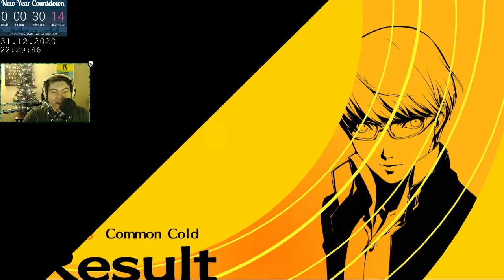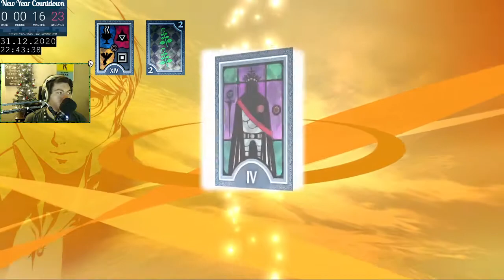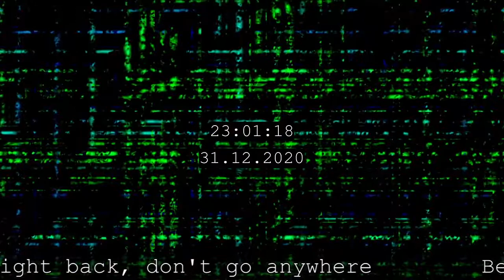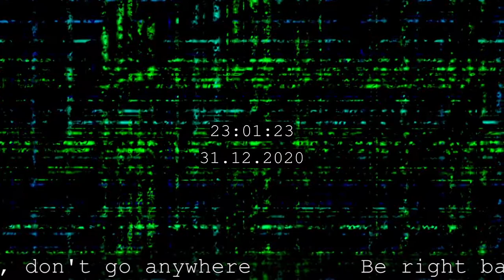Persona 4 Golden Full Playthrough - Part 10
Holy shit this is a long game